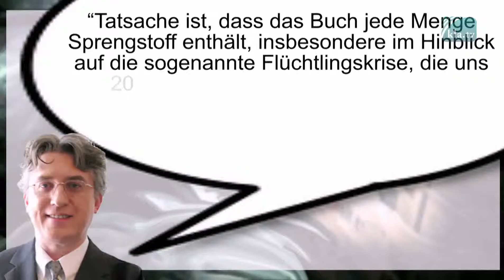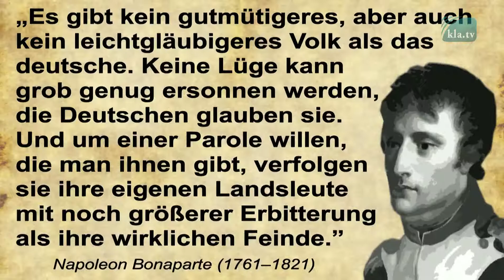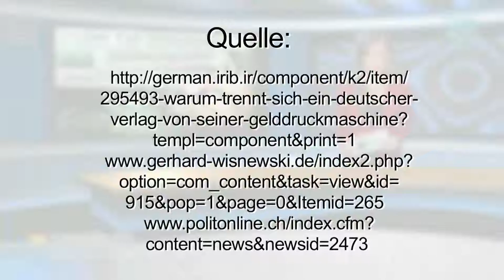Säuberungswelle im Journalismus